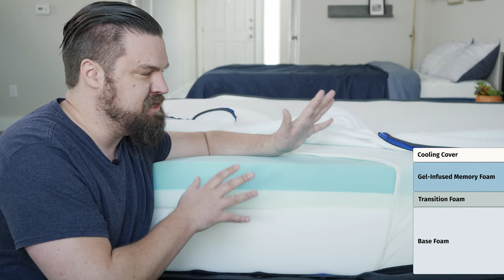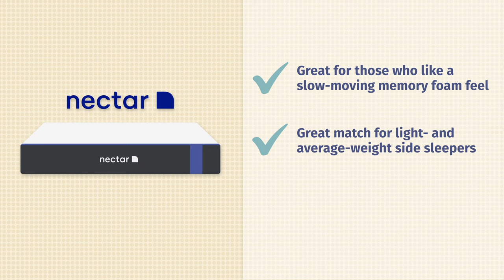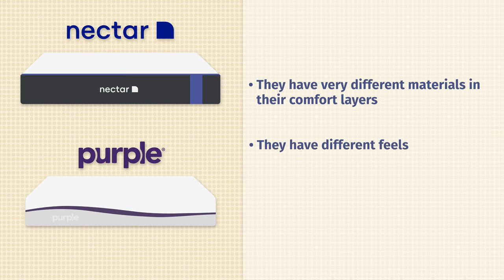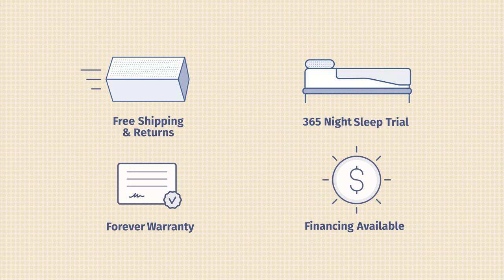Nectar Mattress Review - The Most Comfortable Mattress Of 2024? (UPDATED!)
✅Click the link to save up to 50% on the Nectar mattress!

Are you looking for a comfortable memory foam mattress that is also a great value? Pay attention because we’re talking about the Nectar mattress!

0:00 Nectar Mattress Overview
1:01 Nectar Mattress Construction
1:59 Firmness and Feel
2:49 Sleeping Positions
3:22 Pressure Map
3:56 Motion Transfer
4:42 Edge Support
5:10 Who Should Get The Nectar Mattress?
5:46 Who Shouldn’t Get The Nectar Mattress?
6:18 Nectar vs. Purple mattress
7:12 Nectar Mattress Unboxing
7:44 Additional Info
8:11 Is the Nectar a good mattress?
8:30 Can you flip the Nectar mattress?
8:44 How long will the Nectar mattress last?
8:56 Wrap-up

The Nectar is one of the most popular memory foam mattresses on the market. It is a great match if you like that slow-moving quicksand feel. Also, if you are a side sleeper or back sleeper, you should feel very comfortable on the Nectar.

However, the Nectar might be too soft for stomach sleepers. Also, it might not offer enough support for larger sleepers. Lastly, if you like more of a responsive mattress, the Nectar might not be the best fit.

For more information on the Nectar mattress, make sure to read our full review

Helix Mattress Coupon - Click the link to save up to 25% and get 2 FREE Dream pillows!

Saatva Coupon - Click the link to SAVE up to $600 on the Saatva mattress!

🏬 Visit our Shopify Store for all the best mattress deals!